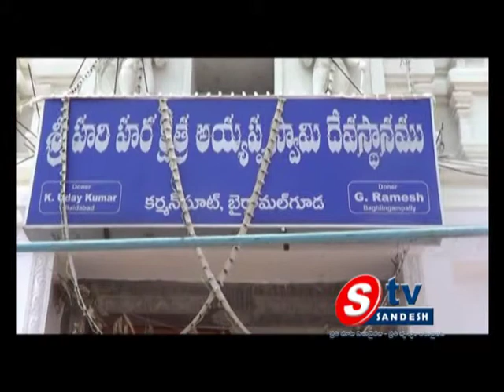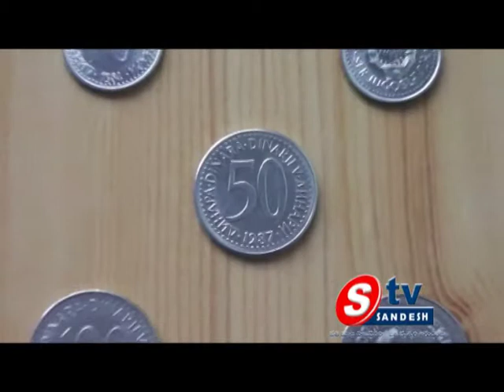10-03-14 7pm NEWS 02